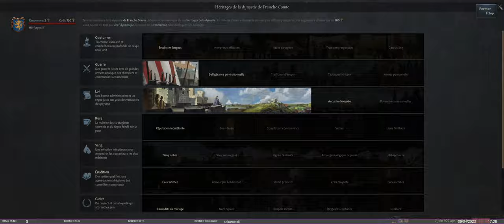Crusader Kings 3 : S1E01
Liste des mods :
- Faster Culture Tradition Acquisition depuis l'épisode 2
- Historic Invasions
- Title Ranked Portrait Borders
- Fair Lords
- Nameplates
- Clear Notifications
- Invite Nobles
- Congenital Beauty
- Invite Debutantes
- Beautiful Portraits
- Auto conversion
- Auto promote culture
- Auto increase control
- Councillor's expérience trait
- Cities of Wonders 3
- Cities of Wonders 3 Reduced Walls
- Cities of Wonder 3 Graphics
- More building slots
- More artifact slots + combine artifacts + upgrade artifacts
- 4 Personality Traits
- Plus de trait
- HolySiteForAll-KeepEffect
- Unique Building Plus
- Rebalanced Dynasty Perk Cost
- Double Lifestyle XP
- Inspiratonal
- FR More Gold and Silver Mines
- Cultures+
- Legendary inspiration Alert
- Palace Amenities
- Lifestyle Supreme
- Earlier Primogeniture
- More traditions remplacé par More tradition slots
- Holy stuff - Better Relics
- Ultimate Graphics Collection
- CK2 Style Colorful Lifestyle Traits
- Unique Trait Decisions
- Golder Bloodline